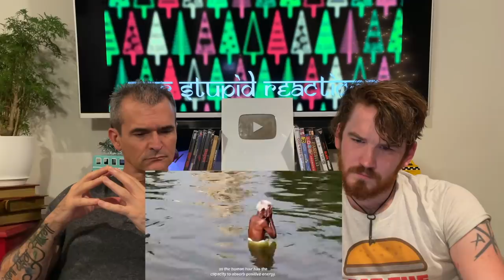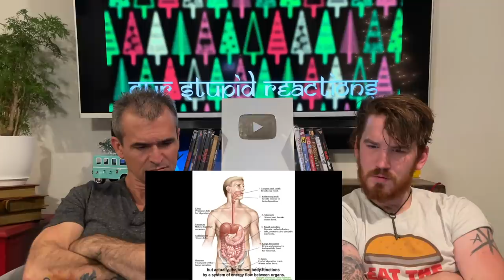Amazing Scientific Reasons Behind Indian Traditions & Culture | REACTION!